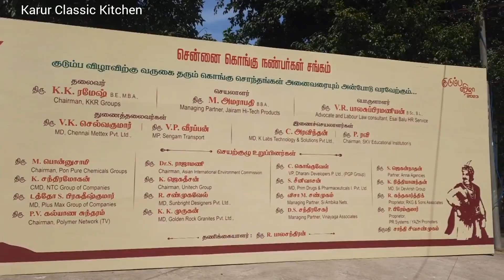கொங்கு ரவி-ன் ஈசன் வள்ளி கும்மி குழுவின‌ரின் சென்னையில் நடைபெற்ற முதல் நிகழ்ச்சி / கலைவாணர் அரங்கம்